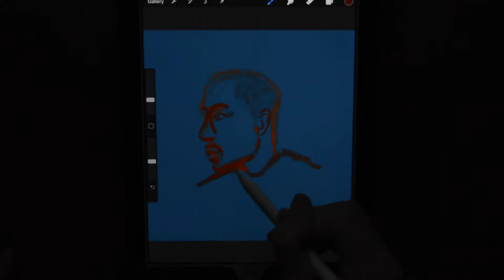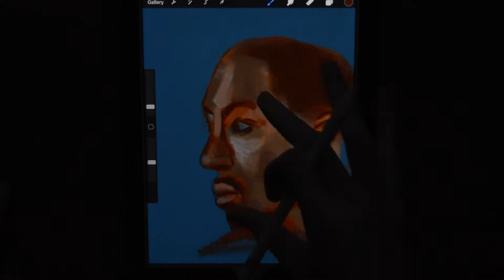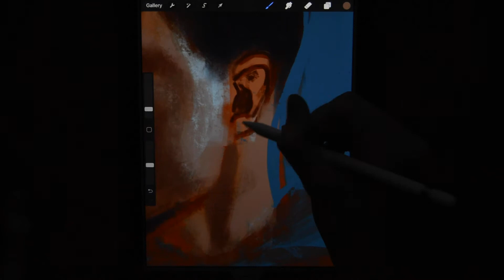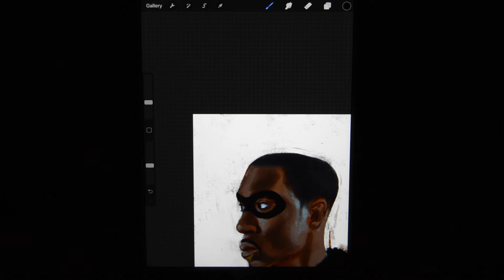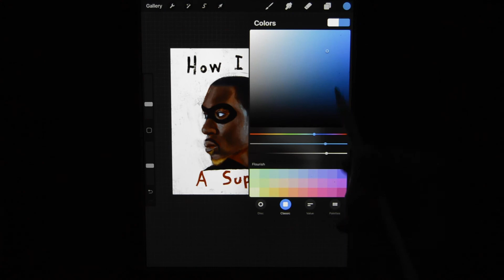Painting Suli Breaks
A time lapse painting of Suli Breaks done in procreate